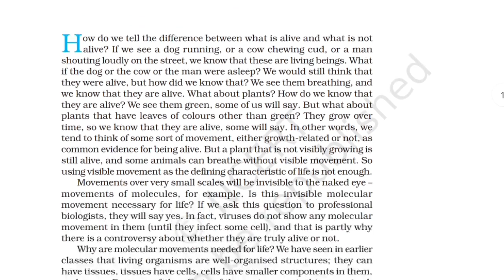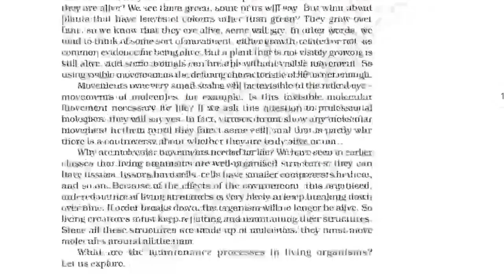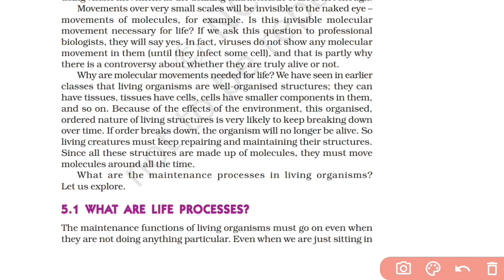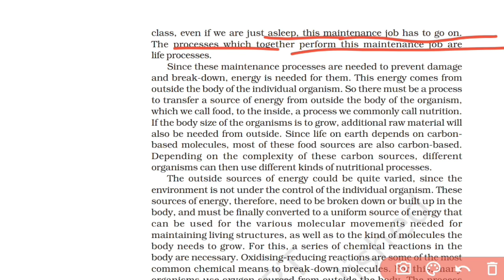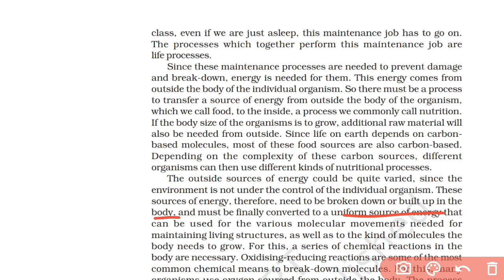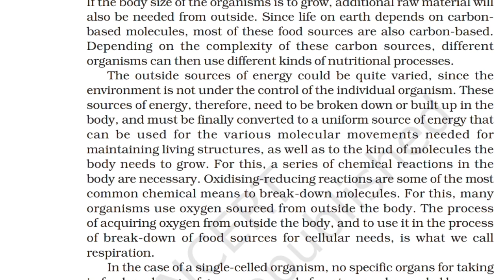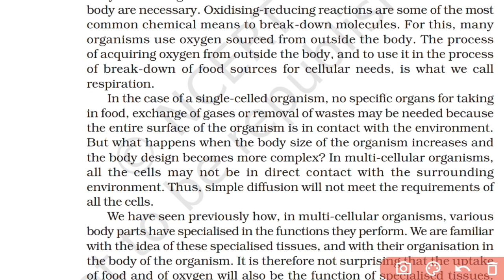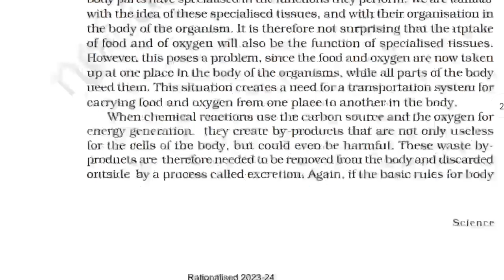Class 10 Science Chapter 5 ll Life Process ll Biology ll Part -1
Class 10 Science Chapter 5 ll Life Process ll Biology

📌Class 10 th Science

📌 Pseb class 10 th Hindi